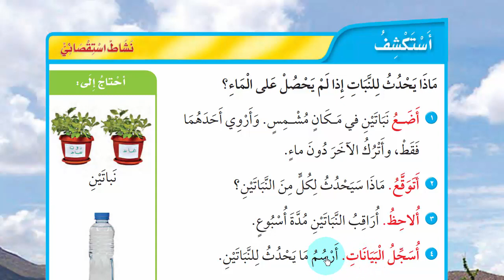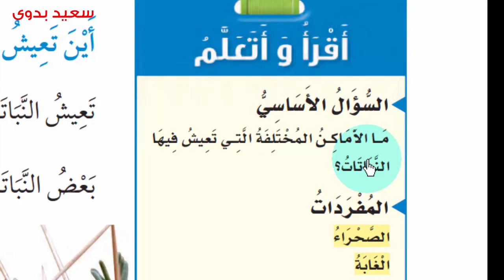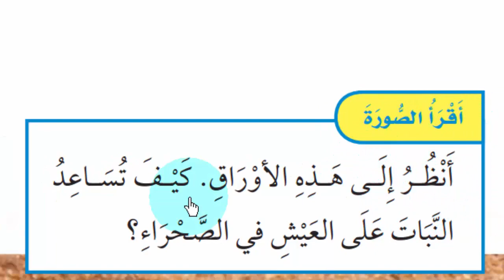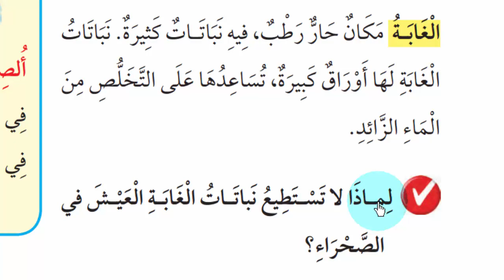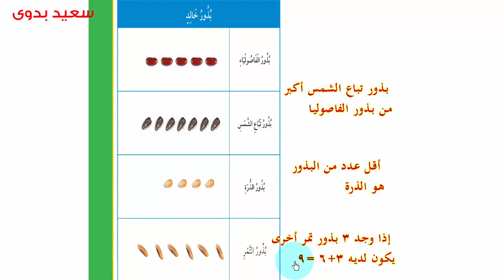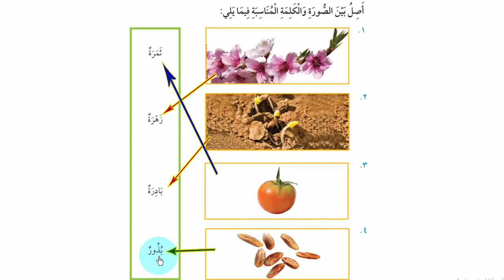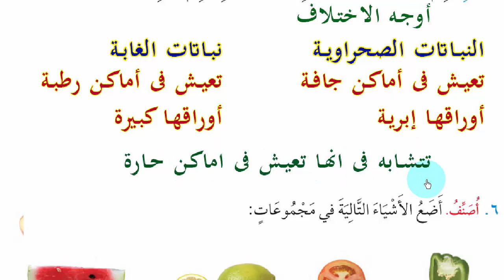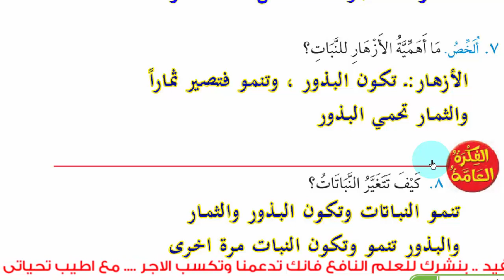علوم ـ المنهج السعودي ـ الترم الاول ـ تعيش النباتات فى اماكن كثيرة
علوم ـ  الترم الاول - الدرس الثاني ـ تعيش النباتات في أماكن كثيرة ـ  المنهج السعودي